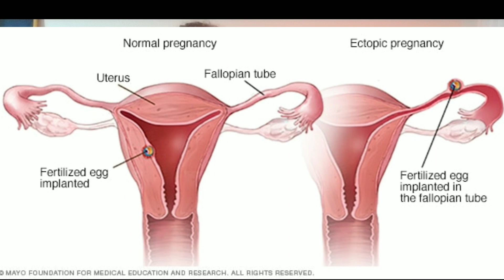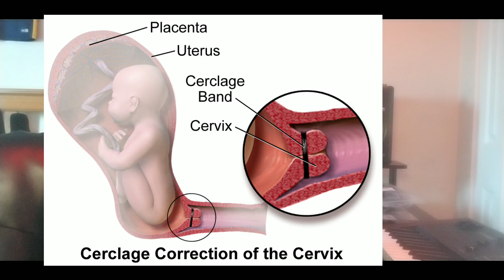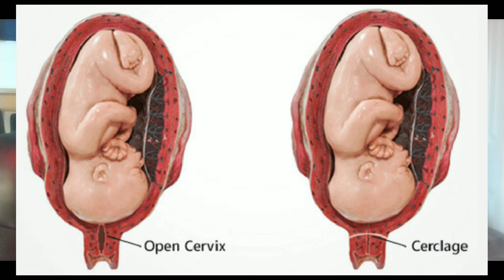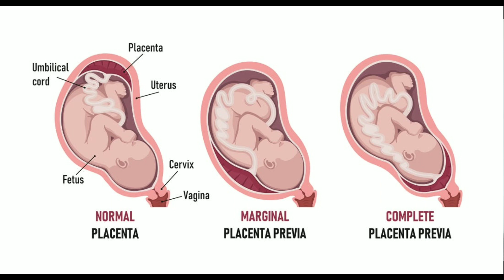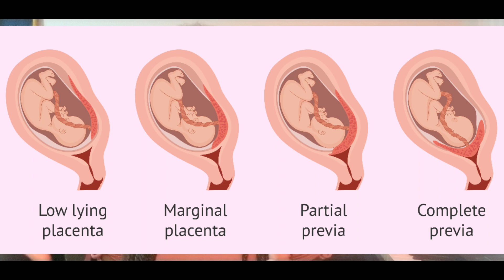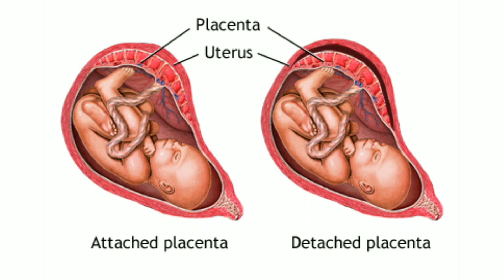Fausse couche, Sèklaj || Konplikasyon nan grosesse part 2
nan video sa m pale de konplikasyon nan grosesse tankou fausse couche, Cerclage, grosesse extra uterine, diabete gestational ect...
mwen di avotman nan plas fausse chouche eskuzem.

Pa bliye abone, like e pataje.